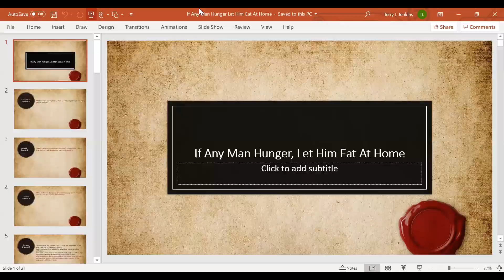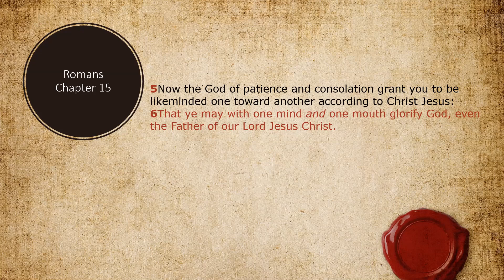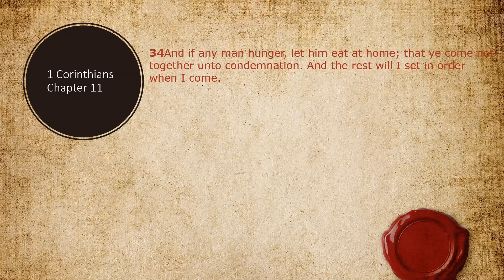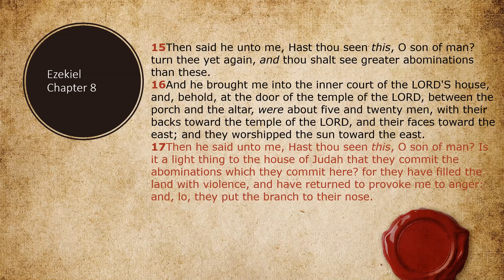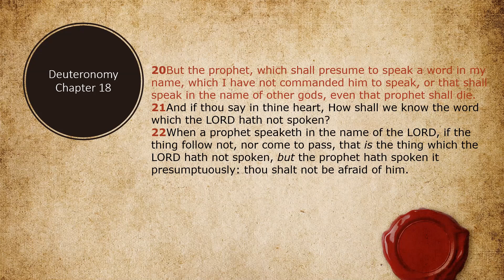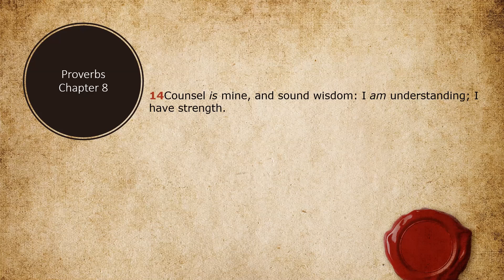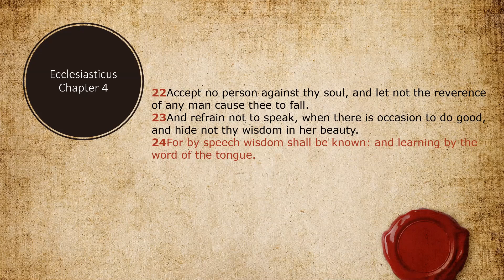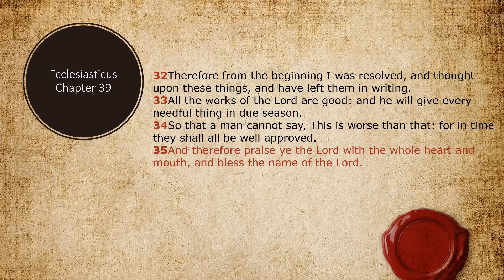If Any Man Hunger, Let Him Eat At Home